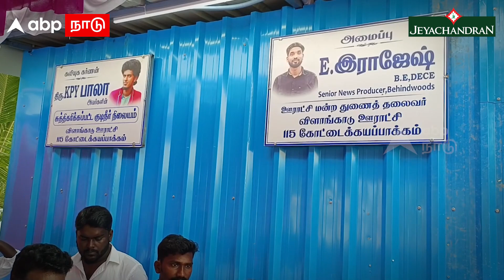KPY Bala | 3 லட்சம் செலவு... உதவி கேட்ட மக்கள்! ஓடோடி வந்த பாலா | Chengalpattu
Jeyachandran Textiles
T-Nagar, Pallikaranai,Usman Road,Tambaram